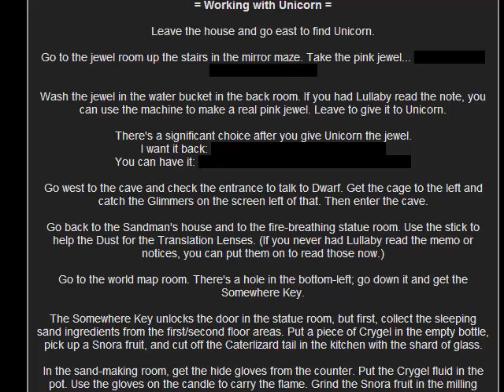COOKING LIKE A PRO | The Sandman #9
A wonderful game made by Uri that is supposedly part two of the "Crooked Man" series!